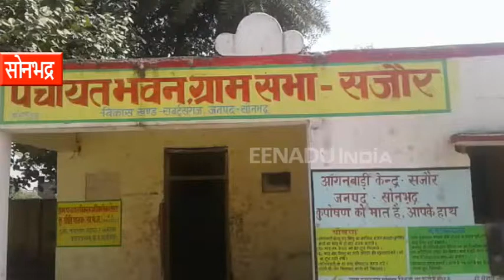ओडीएफ गांव बना शहर का कूड़ाघर, खेती की बर्वादी के साथ दे रहा बीमारियों को दावत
सोनभद्र : केन्द्र सरकार स्वच्छ भारत अभियान के अन्तर्गत गांव और शहरों को खुले में शौच मुक्त (ओडीएफ)बना रही है. इसके लिए केन्द्र और प्रदेश सरकार ने व्यापक पैमाने पर प्रचार-प्रसार करके धन भी खर्च किया, लेकिन इन सबके बावजूद जिले की एकमात्र नगर पालिका परिषद और जिला पंचायत राज विभाग ने ओडीएफ घोषित सजौर गांव में शहर का गंदा पानी पिछले 20 वर्षों से बहाया जा रहा है.